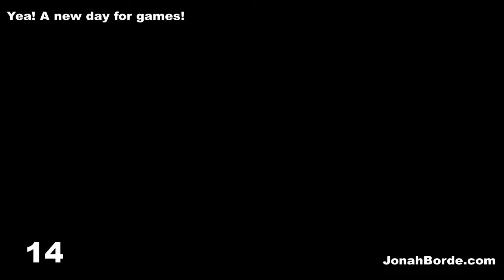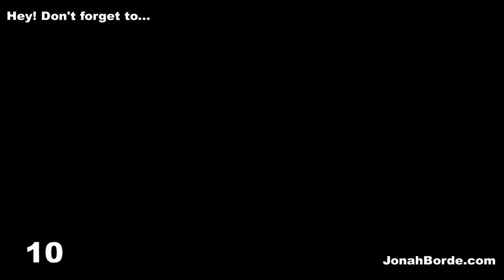Candy Crush Jelly Saga Royal Championship Part 25